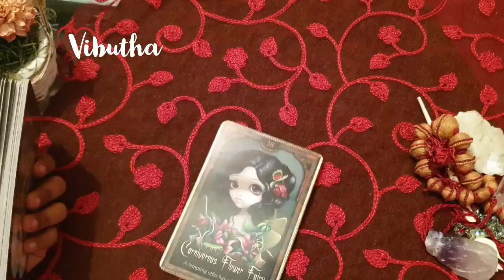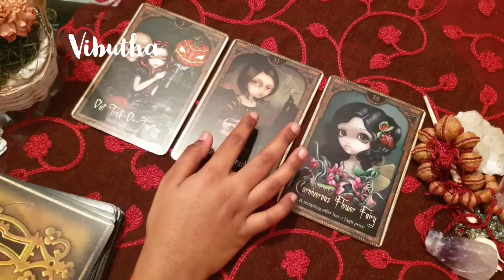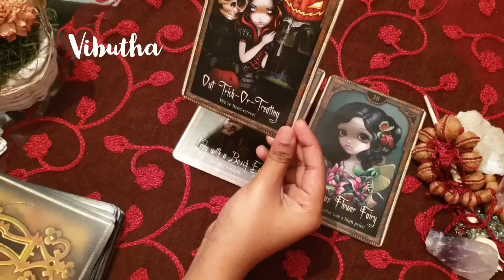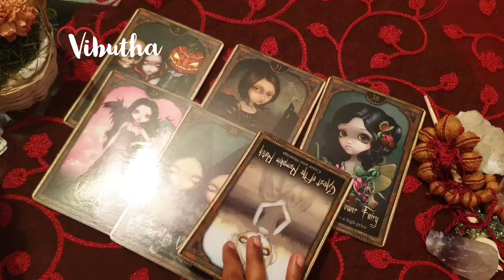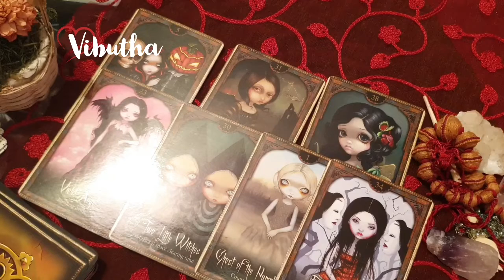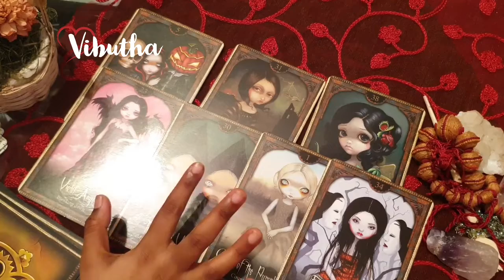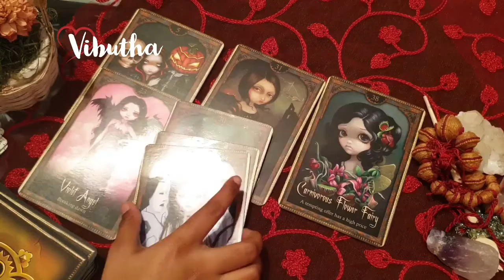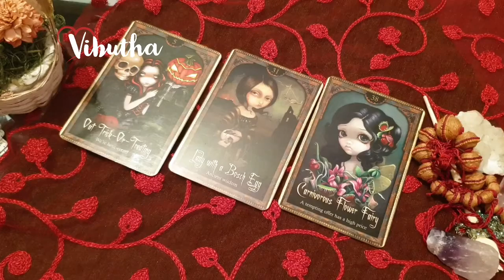Taurus ♉ They have deep emotion for you...♉ daily love tarot reading 1 July 2020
Hi guys !

support

 2020 be a good year for Taurus?
taurus constellation
taurus personality
taurus dates
taurus meaning
taurus month
taurus horoscope